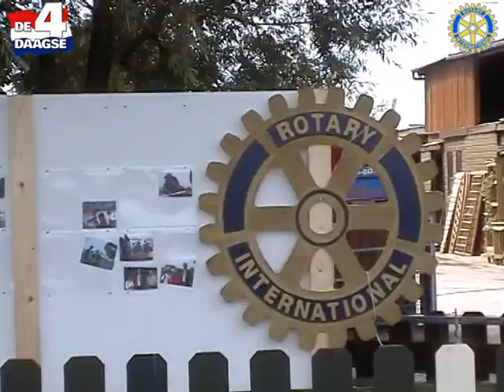Rotary Elst Vierdaagse 2009